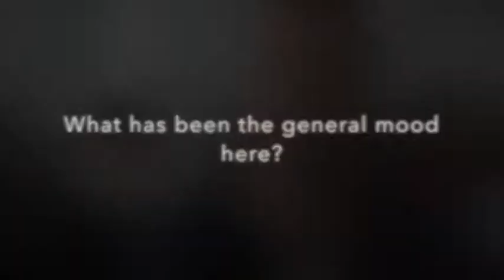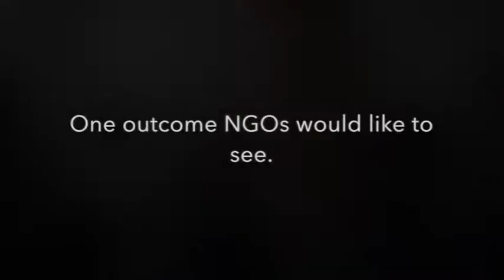Chris Wright: Nations Nervous on Paris Agreement Guidebook Negotiations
More negotiations on the Paris Agreement implementation guidelines, targeted for adoption at the COP24 in Katowice, Poland, took place during the UNFCCC in Bangkok, held from 4-9 September 2018. Leaders, delegates and parties plowed through sessions at the UN Conference Center in Bangkok, while observers, which consists of groups of constituents, representing various NGOs, IGOs and CSOs gather on the sidelines. On the 1st day, we caught up with Chris Wright of Climate Tracker, an NGO that works on the empowerment of climate journalists and youth.